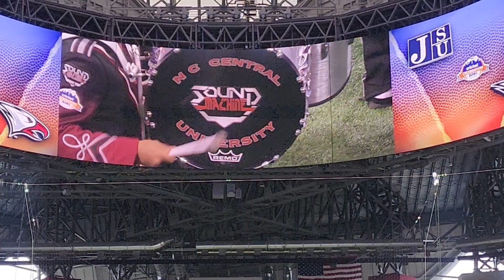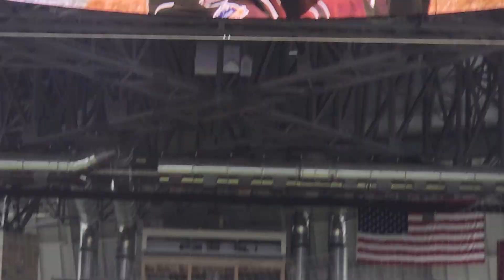North Carolina Central Halftime Show Celebration Bowl (Side View)